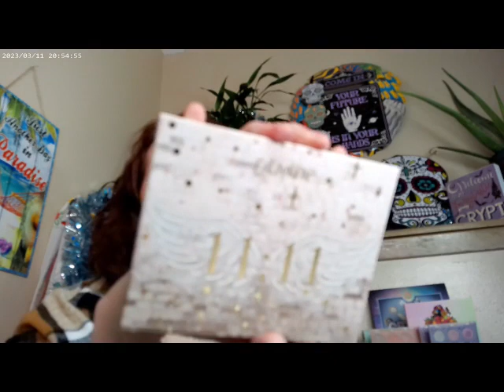1111 A New Colourpop Palette Short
Haus Labs Fair Cool 50, 1111 by Colourpop , LYS Triple Fix Concealer, Hourglass Universal Powder, Huda Glowish 03 Bronzer, ELF Halo Glow Magic Hour, Trixie Ninth Inning Glow Spray, Fourth Ray Glisten Spray, Uoma by Sharon C Brow Taupe, Sky High by Maybelline Mascara, Essence 18 Hour Mascara, Maybelline 150 Molten Peach Highlighter, Supergoop Glowoil SPF 50,

Wondershare Filmora. " Fun Upbeat Blues. " Free Music. October 2023.